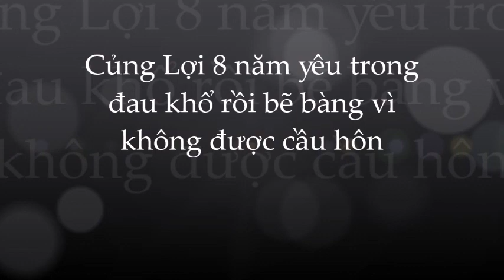🌺Củng Lợi: kết cục đắng cay; tủi nhục sau 8 năm 'cặp kè' Trương Nghệ Mưu